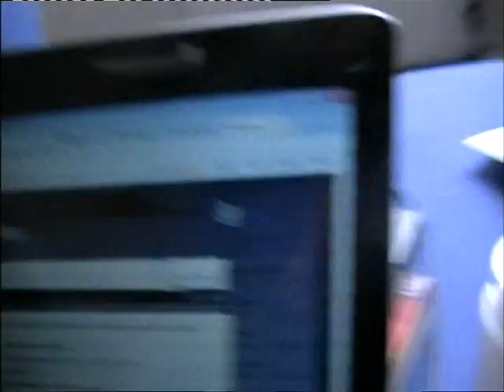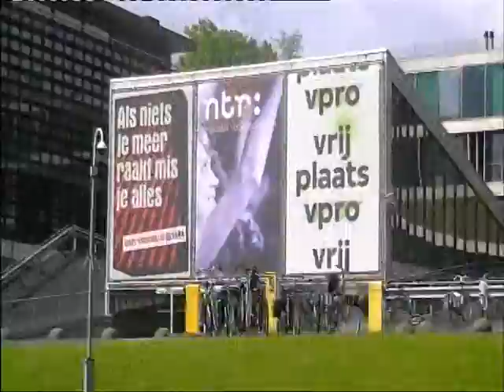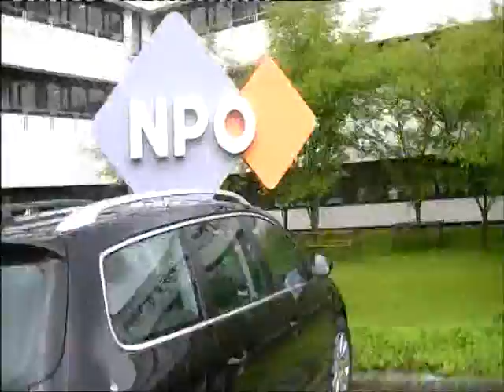Noedolekcin reportage - De Effe Ekdom BBQ 2012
Vorige week dinsdag (15 mei 2012) was ik uitgenodigd om de tweede Effe Ekdom BBQ bij te wonen! Het was een feestje met alles erop en eraan: vlees, gezelligheid, live muziek, zon, maar ook wat regen. In deze video geef ik jullie een impressie van deze dag.

Btw: Dit is GEEN zomervlog, ik herhaal: GEEN zomervlog!